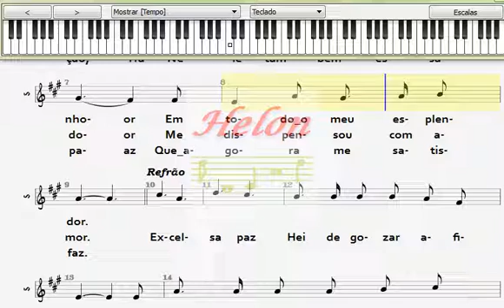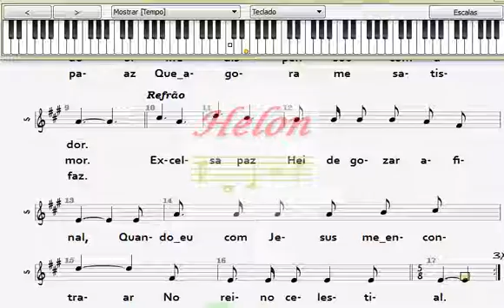514- PAZ REAL - SOLO NO TECLADO